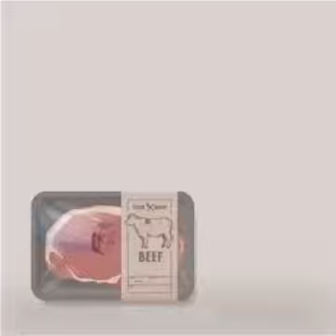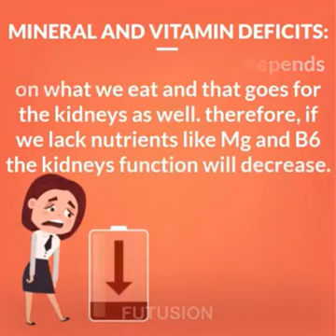The 10 habits will seriously damage your kidney Futusion HD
8 Common Habits That Damage Your Kidneys | How to Keep Your Kidneys Healthy.

8 Habits That Damage Your Kidneys | Information On Kidney Disease